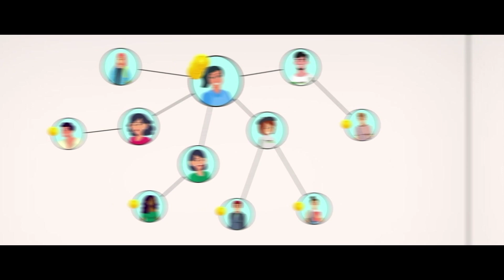Herbalife Nutrition pripažinimas Lithuania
You can get more detailed information and purchase Herbalife Nutrition products on the official